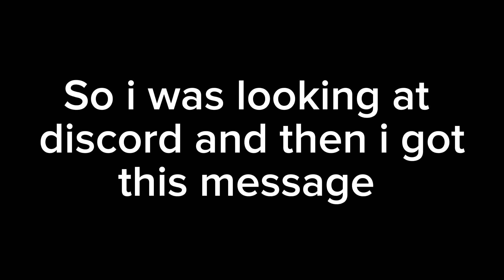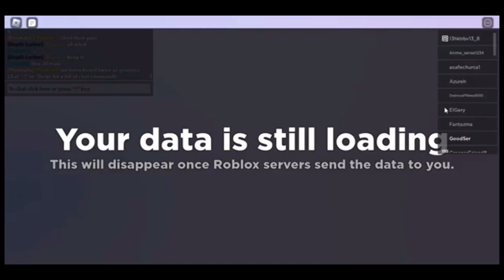Getting Sigmatox, creatures of sonaria